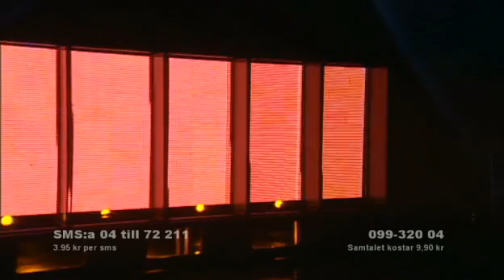Anna Sahlene & Maria Haukaas Storeng 'Killing Me Tenderly' Melodifestivalen 2009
Maria Haukaas Storeng: Artist.
Född, uppvuxen och bor i: Född och uppvuxen i finnsnes/Senja i Midt-Troms, men bor nu i Oslo.
Önskeduettpartner: Stevie Wonder.
Favoritmat: Det mesta!
Favoritsak i hemmet: En fraktkista från kriget som jag hittade i min morfars hus när han dog.
Minnesvärd händelse: Eurovision Song Contest 2008 i Belgrad, när jag tävlade för Norge.

Anna Sahlene: Artist.
Född, uppvuxen och bor i: Född och uppvuxen i Söderhamn, bor nu i Stockholm.
Önskeduettpartner: Erykah Badu (förutom Marie).
Favoritmat: Allt som är lagat med kärlek.
Favoritsak i hemmet: Ljus.
Minnesvärd händelse: När jag födde min dotter.
Tidigare medverkan i Melodifestivalen: Anna har medverkat som artist två gånger tidigare i Melodifestivalen, 2003 och 2006. Har också varit låtskrivare i den norska festivalen, körat bakom Malta, körat bakom Charlotte Perrelli 2000 och vann den nationella tävlingen i Estland 2002 och tävlade därmed för Estland i ESC, där hon hamnade på tredje plats. Blev också tillfrågad att vara med i Rumäniens nationella tävling 2008.